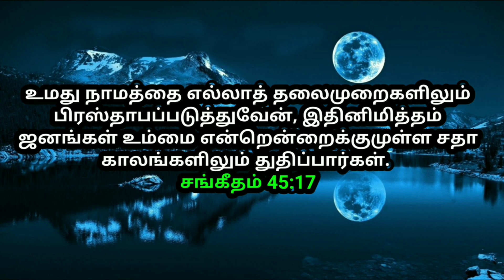உங்களுக்கான இன்றைய வாக்குத்தத்தம் 07/02/2023 | today promise | today Bible promise | Today Headline